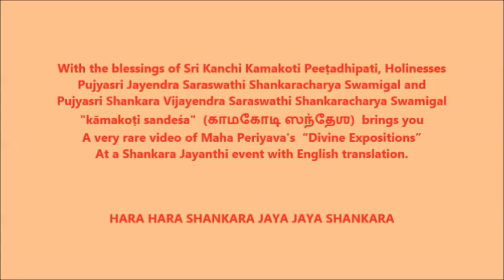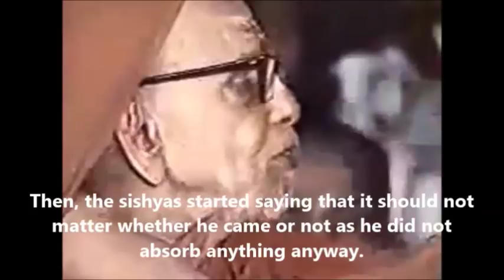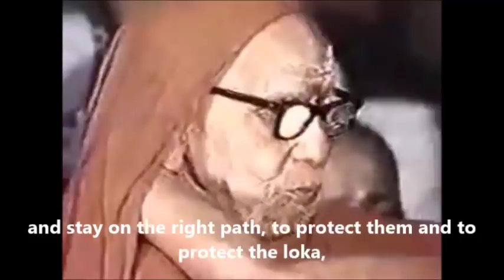A very rare video of Maha Periyava “Divine Expositions" with English translation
On this Auspicious day of  Sri Shankara Jayanthi ,with the blessings of Sri Kanchi Kamakoti Peeṭadhipati, Their Holinesses  Pujyasri Jayendra Saraswathi Shankaracharya Swamigal and Pujyasri Shankara Vijayendra Saraswathi Shankaracharya Swamigal,
Kāmakoṭi Sandeśaḥ  brings you a very rare video of Maha Periyava “Divine Expositions” at a Shankara Jayanthi event with English translation.

      அவனருளாலே அவன் தாள் வணங்கி,  By His grace, let us listen to the story of Sri Thotakacharya , the importance of meditating on Sri Adi Shankara Bhagavad Paadaal and His primary sishyas during this Sri Shankara Jayantha punyakalam and the significance of Kanchi Kshetram.

We hope to reach a wider audience of devotees who can not read/understand Tamizh.

Please share the link with friends and families